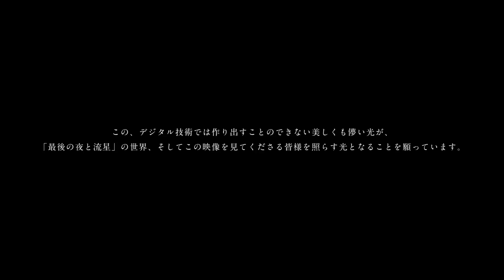WEAVER - 最後の夜と流星 (Lyric Video Making)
“流星コーリングプロジェクト”

[STAFF]
Creative Director：大瀧 篤
Art Director：今井 祐介
Director：松田 拓磨
Planner：三浦 慎也、高橋 鴻介
Producer：佐々木 秀幸、鈴木 夢乃
Artist：和代 人平
Editor：小島 伸夫、広浦 直人

7月7日にYouTube Space Tokyoで初披露した際のライブ映像で構成し、「言葉の流星」をテーマにしたリリックビデオ。
光り絵アーティストの第一人者・和代人平氏とのコラボレーションにより、
CG無しの光のイリュージョンが刹那的な歌詞をより印象強くし、リリックビデオに彩りを加えている。

また、7月7日のライブにおける声優・花澤香菜さんの朗読が一部このリリックビデオに収録されているのも、更なる見所の一つとなっている。

※”流星コーリングプロジェクト”とは・・・Dr.河邉徹が書き下ろした小説「流星コーリング」にWEAVERの３人が映画のサントラのように楽曲を制作していく音と文字の物語。

楽曲 各種配信サイトURL

書籍配信情報
タイトル：『流星コーリング』・著者：河邉徹
販売価格：無料・企画：KADOKAWA
配信日程：第1回 8月17日（金）（全4回配信予定）
WEAVERの新曲リリースと同時配信します。
※8月以降の配信日は下記の特設サイトで発表していきます。
連載全4回のバックナンバーを無料で閲覧できます。
※特設サイトでは音楽は再生されません。
※音楽付き電子書籍の購入（無料）にはhonto会員登録、閲覧にはhontoビューアのダウンロードが必要です。

The initial song of "Ryusei Calling" Project.
*Ryusei means "shooting start" in Japanese.

This is the lyric video of "Saigo no yoru to ryusei" featuring the first live performance of the song at YouTube Space Tokyo on July 7th.
This video is collaborated with a pioneer of lighting picture, Jinpei Washiro and based on the concept of "shooting stars of words".
Light illusion with no CG graces the video and makes the lyrics stronger impression.

It also contains a voice artist Kana Hanazawa's lyrics reading in the July 7th show which is one of the remarkable features.

Ryusei Calling Project : A story of music and words.  Toru Kawabe (drummer) wrote a novel called "Ryusei Calling" and WEAVER puts music to it like movie's soundtrack.

E-book information
Title: Ryusei Calling
Author: Toru Kawabe (WEAVER)
First Chapter delivery: August 17th, 2018
There are 4 deliveries total and each story is out on the same date of  WEAVER's new song release.
*No music available in the special website